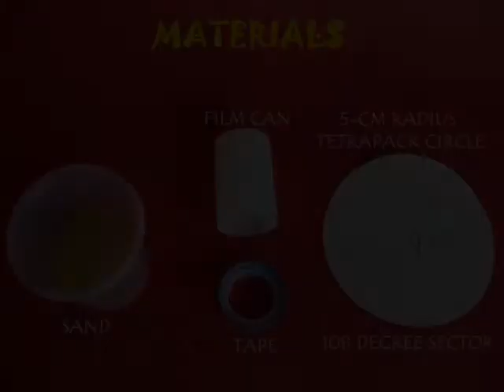CYLINDER CONE | Indonesian | Kerucut Silinder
There is a distinct relationship between a Cylinder and a Cone. To establish it you need a Film Can and a piece of tetrapak. Take a 5-cm circle of tetrapak and mark a sector of 108-degrees. Cut it out with a scissors. Then fold this piece in the shape of a cone. Bring both the edges together and seal them with sticky tape. This way you will make a Cone with exactly the same base and height as that of the Film Can Cylinder. The Cone will fit very snugly inside the Film Can.

What is the relationship between the Cylinder and the Cone with the same altitude and height? The volume of the Cylinder is 3-times the volume of the Cone.

Now fill the Cone completely with SAND and pour it in the Cylinder. The Cylinder will be 1/3rd full. Repeat it two times more. Now the Cylinder will be level full. This neatly establishes that relationship between the Cylinder and the Cone with the same base and height. The Cylinder’s volume will be THREE times that of the cone. This work was supported by IUCAA and Tata Trust. This film was made by Ashok Rupner TATA Trust: Education is one of the key focus areas for Tata Trusts, aiming towards enabling access of quality education to the underprivileged population in India. To facilitate quality in teaching and learning of Science education through workshops, capacity building and resource creation, Tata Trusts have been supporting Muktangan Vigyan Shodhika (MVS), IUCAA's Children’s Science Centre, since inception. To know more about other initiatives of Tata Trusts, please